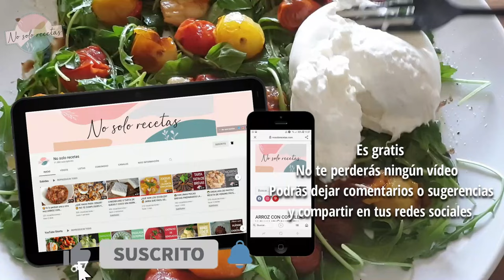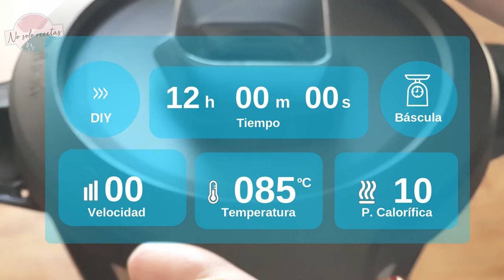CALDO de patas de POLLO para cuidar tu piel y articulaciones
¿Quieres mantenerte joven y saludable? El caldo de patas de pollo es una excelente fuente de colágeno natural y en este vídeo te enseño cómo prepararlo con el robot MAMBO.     ⬇ SIGUE ⬇

✔¿Te gustan mis recetas o conoces a alguien a quién le podrían gustar? ¡𝐂𝐎𝐌𝐏𝐀́𝐑𝐓𝐄𝐋𝐀𝐒! Así me ayudas a que el canal crezca, que llegue a más personas y a seguir creando MÁS 👍

✔ ¿Tienes alguna duda o sugerencia? 🤔 𝐃𝐞𝐣𝐚 𝐮𝐧 𝐜𝐨𝐦𝐞𝐧𝐭𝐚𝐫𝐢𝐨 👌

✔ Además en el 𝐁𝐋𝐎𝐆 encontrarás muchas recetas por escrito para que las puedas guardar o imprimir.

🔹 INGREDIENTES:
- 500g de patas de pollo o carcasas
- 20g de vinagre de manzana sin filtrar
- 1000g de agua
- 1 cucharadita de sal
- 2 dientes de ajo
- 20g de jengibre en rodajas
- 10g de AOVE
- Media cucharadita de cúrcuma

Y si activas la 🔔 no te perderás ninguno 😉

- 𝐈𝐧𝐬𝐭𝐚𝐠𝐫𝐚𝐦:  para 𝐞𝐧𝐭𝐞𝐫𝐚𝐫𝐭𝐞 𝐚𝐧𝐭𝐞𝐬 𝐪𝐮𝐞 𝐧𝐚𝐝𝐢𝐞 𝐝𝐞𝐥 𝐜𝐨𝐧𝐭𝐞𝐧𝐢𝐝𝐨 que estoy preparando
- 𝐅𝐚𝐜𝐞𝐛𝐨𝐨𝐤: hazte miembro del grupo y 𝐜𝐨𝐦𝐩𝐚𝐫𝐭𝐞 𝐭𝐮𝐬 𝐩𝐫𝐨𝐩𝐢𝐚𝐬 𝐫𝐞𝐜𝐞𝐭𝐚𝐬
- 𝐓𝐢𝐤 𝐓𝐨𝐤: recetas explicadas 𝐞𝐧 𝟏 𝐦𝐢𝐧𝐮𝐭𝐨 𝐨 𝐦𝐞𝐧𝐨𝐬